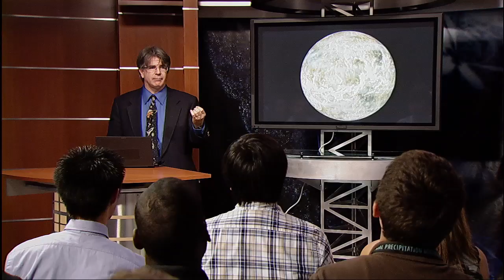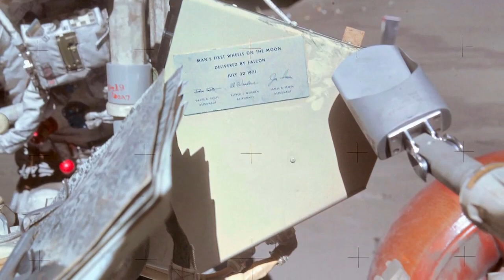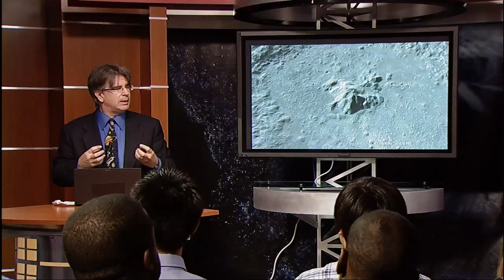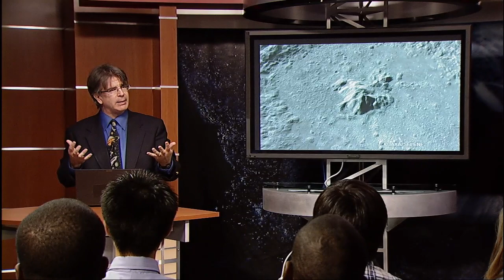NASA | Exploring the Inner Solar System (Part 2/6)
In part 2, Dr. Garvin continues explaining how much left we have to learn about Venus and recounts NASA's visits to the moon with the Apollo program.

(Show Description)
Chief Scientist of NASA's Goddard Space Flight Center, Dr. Jim Garvin, takes us on a journey to Mercury, Venus, Earth, the moon, near-Earth objects, and Mars. Why does space matter? Why is exploring the inner solar system so crucial? Where will humans and robots venture to next? In this video lecture, filmed July 14, 2010 in NASA Goddard's HD Science Studio with an audience of summer interns and co-op students, Dr. Garvin discusses NASA's past, present, and future of discovery on our nearest neighbors in the solar system.

To learn more about NASA missions and science, visit our homepage,